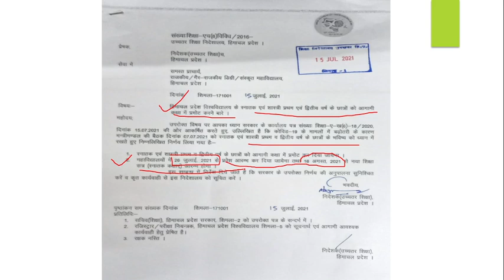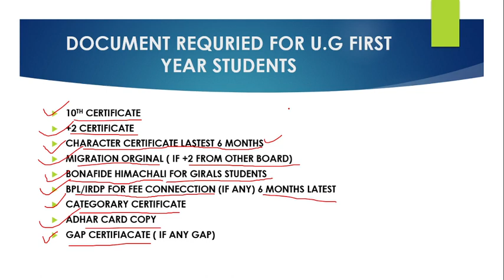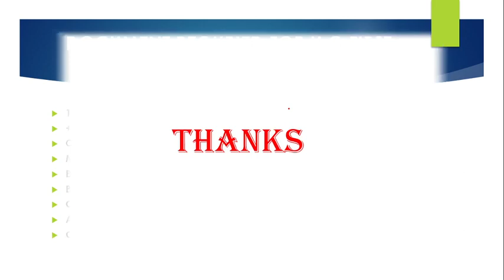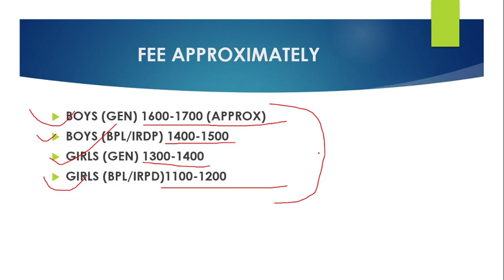H.P.U COLLEGE U.G 1st 2nd & 3rd YEAR ADMISSION-2021-22| DOCUMENTS FOR COLLEGE ADMISSION-2021-22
Process of HPU college admission-2021 for U.G 1st 2nd & 3rd Year is going to start form 26 July-2021